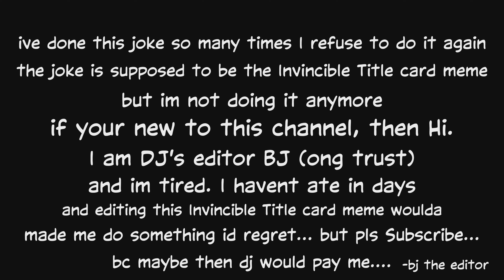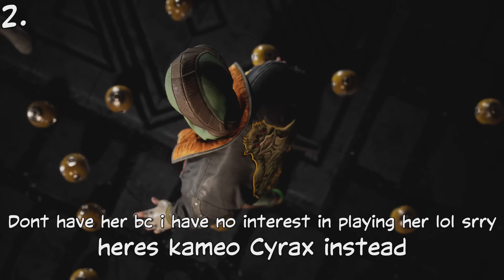Ranking EVERY MK1 Character WORST to BEST🔥